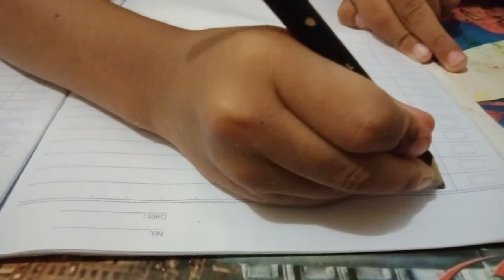pelajaran anak TK belajar menulis Angka 1-10 - tugas daring anak TK